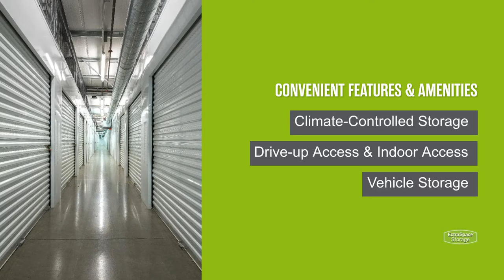Storage Units in Bermuda Dunes, CA on Country Club Dr - Extra Space Storage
Looking for convenient, secure storage near Biskra Palms and Hidden Palms? Extra Space Storage is located on the corner of Washington St and Country Club Dr in Bermuda Dunes, CA, and offers a wide range of storage options to meet your needs.

This storage facility features a number of great amenities, including:
• Security features including video surveillance, electronic gate access, individually-alarmed storage units, and an on-site resident manager
• Climate-controlled storage
If you're looking for a clean, well-maintained storage facility with a friendly, professional team ready to help you, you've come to the right place. Reserve your storage unit today at Extra Space Storage on Country Club Dr